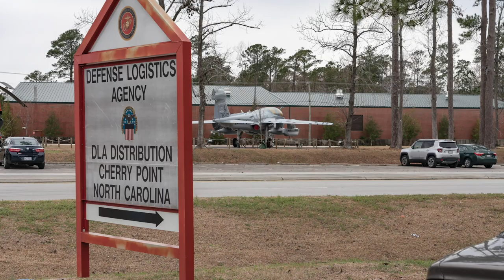Crowley Delivers Superior Warfighter Support to Defense Freight Transportation Service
In March 2019, Crowley’s government supply chain team reached a new milestone recently in its successful management of the Defense Freight Transportation Services contract through the U.S. Department of Defense (DoD).

Crowley and its partner carriers carried out the transport and management to support the warfighters in the 24th Marine Wing Support Squadron and the 28th Marine Air Support Squadron from Cherry Point, N.C. for the Defense Logistics Agency. Using diverse equipment and versatile capabilities, Crowley provided 24/7 support for the move, completing the move of 205 trailers.

The result: Nearly perfect on-time rates and strong support for U.S. warfighters.

Learn more about this and other successful stories at dfts.crowley.com.